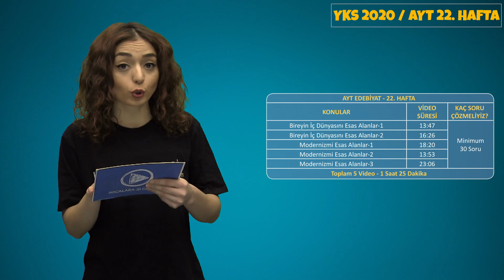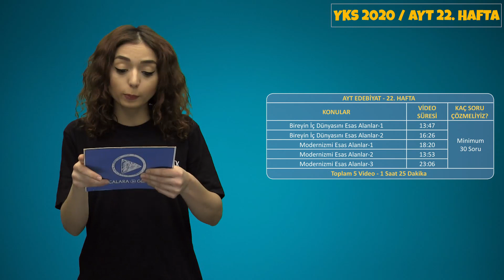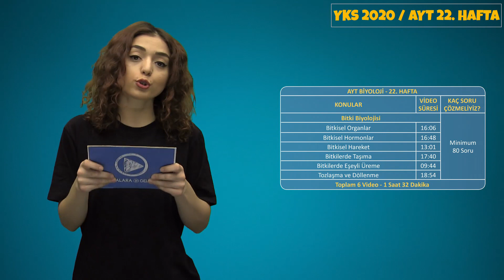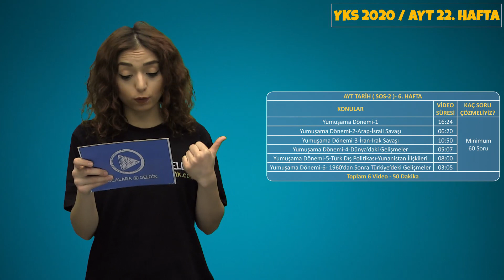YKS 2020 Programı l AYT 22. Hafta l Kılavuz Video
YKS 2020 Programı I AYT 22. Hafta I Kılavuz Video
Programı indirmek için: